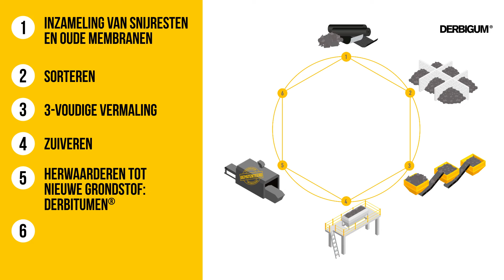Derbigum recycleert bitumen snijresten in 6 stappen dankzij een uniek proces en zonder enig verlies.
Derbigum is een belangrijke speler in de circulaire economie. Dit gaat van de inzameling van snijresten tot het hergebruik van grondstoffen in een nieuwe productie van waterdichtingsmembranen.
Dit is mede te danken aan de bereidwilligheid van dakdekkers en gebouweigenaren.
Zij zetten zich dagelijks in voor het♻️ recycleren van hun snijresten en wegnemen van oude bitumineuze daken.
Heb je vragen over hoe je hieraan kan meewerken ?